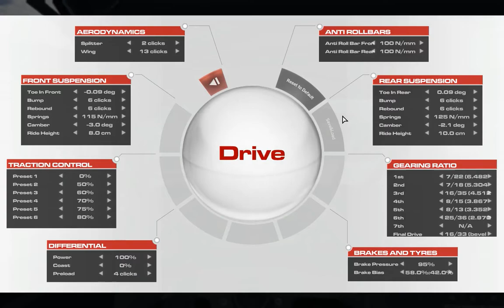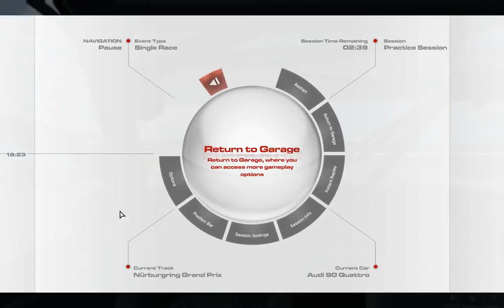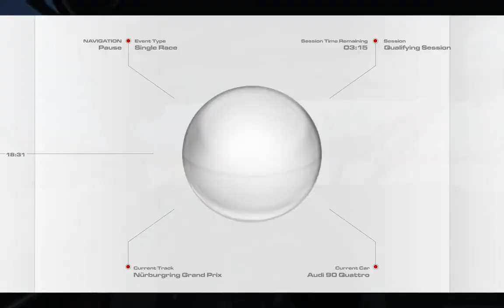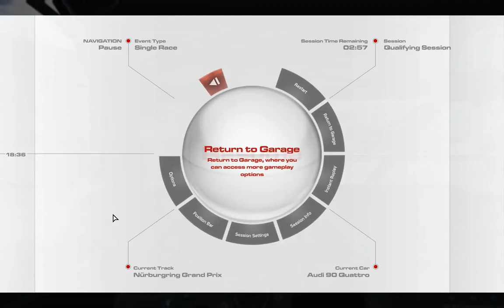R3E: Audi 90 IMSA GTO - #15 Nürburgring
Am Wochenende fand die erste SimRacing Expo im Ring Boulevard des Nürburgrings statt. Aus diesem Grund geht es in diesmal mit dem Audi 90 auf den Ring. Die KI ist erstaunlich schnell und stabil unterwegs - eine echte Herausforderung ...

Audi 90 quattro IMSA GTO:
- Deutschland
- Allradantrieb
- 2,2L Reihenfünfzylinder mit Turboaufladung
- 720 PS, 720 Nm
- Leergewicht: 1206 kg
- Baujahr: 1989
- Entwicklungskosten: 2,5 Mio DM (~2,1 Mio €)
- 6 Stück gebaut
- 7 Siege durch Hans-Joachim Stuck
- Höchstgeschwindigkeit: 310 km/h
- 3,1s 0-100 km/h

Der Nürburgring:
- Verbandsgemeinde Adenau, Rheinland-Pfalz, Eifel, Deutschland
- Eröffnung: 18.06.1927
- 5,1 km lang (gefahrene Streckenvariante)
- verschiedene Streckenvarianten, unter anderem mit der legendären Nordschleife

Intel i7-4770K | GeForce GTX 770 | 16 GB RAM | Win 7 Home Premium | Fanatec CSW + CSPv2 + CSS